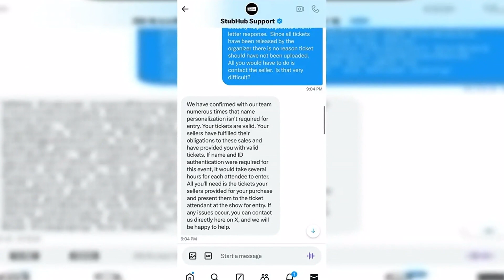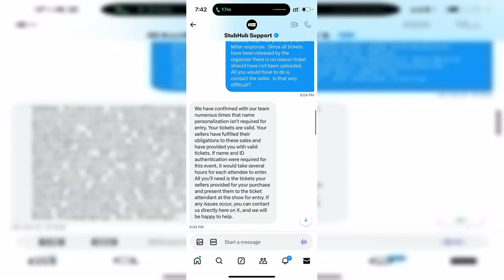EXCLUSIVE I paid £18,000 to take my daughter to see Taylor Swift's Eras Tour in Warsaw, but now I'm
EXCLUSIVE I paid £18,000 to take my daughter to see Taylor Swift's Eras Tour in Warsaw, but now I'm worried the tickets I bought on StubHub may not be legitimate.